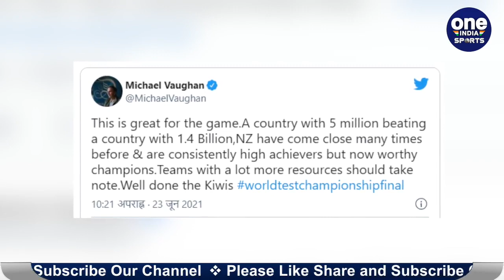WTC Final 2021: Michael Vaughan trolled Indian supporters after WTC Final loss | Oneindia Sports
भारत और न्यूजीलैंड के बीच ICC World Test Championship Final मैच साउथम्पटन के द एजिस बाउल स्टेडियम में खेला गया,  इस ऐतिहासिक टेस्ट मैच में बारिश और बैड लाइट की परेशानी शुरुआत से ही थी पांचवे दिन तक के खेल के बाद कहा जा रहा था की टेस्ट ड्रॉ की ओर बड़ रहा है, लेकिन मैच के छठे दिन न्यूजीलैंड ने पासा पलट दिया और टीम इंडिया को आठ विकेट से हरा कर वर्ल्ड टेस्ट चैंपियनशिप का खिताब अपने नाम किया। इंग्लैंड के पूर्व कप्तान Michael Vaughan  ने ट्वीट कर इंडियन क्रिकेट फैन्स के हार के जख्म पर नमक छिड़का है।

Michael Vaughan on Wednesday posted another cheeky tweet directed at Indian fans when he said that he would need a few apologies from them as New Zealand defeated India to lift the inaugural World Test Championship final.Chasing a modest 139 to win, Williamson registered his 33rd Test fifty scoring an unbeaten 52 while Ross Taylor scored 47 runs as New Zealand chased down the target with eight wickets in hand.